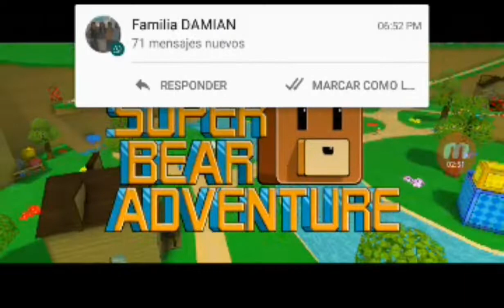súper bear adventure 1 golem tortuga